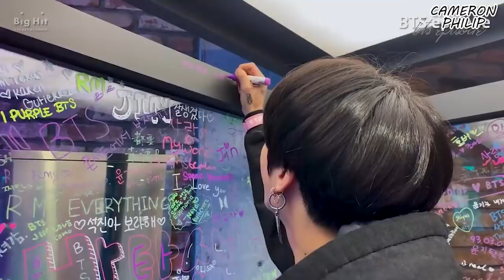if bts was dubbed #2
u know what time it is baby if bts was dubbed part 2 and this time the boys are in the house of bts !!!

SEND ME STUFF (if you'd like) :
Address: 10 Pine Street N. Unit 4
City: Thorold
Province: Ontario
Country: Canada
Postal Code: L2V 2N9